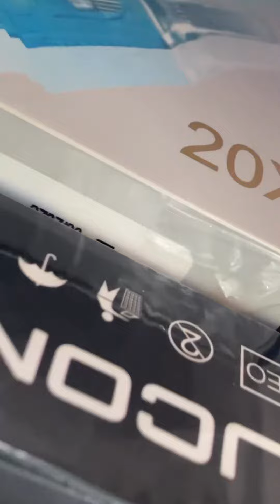Ozdelahoz- Fine line tattoo | Tattoo whole Process | JCONLY Vetar Cardriges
Nothing more beautiful when your @jconly_official cartridges arrive, in this video, the artist @ozdelahoz will use JCONLY VETAR cartridges for lining and shading.
Check your local dealer information for JOCNLY Vetar Cartridge Needles:
Tattoo Artist: Mayo-Junio
Make sure to check out JCONLY official website and social media channels below!